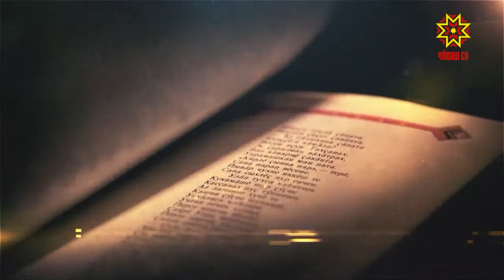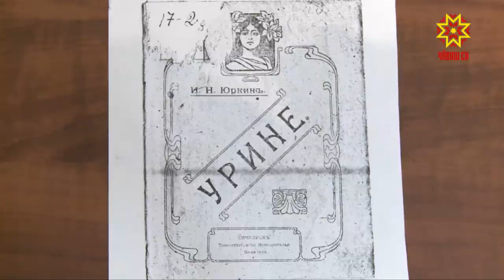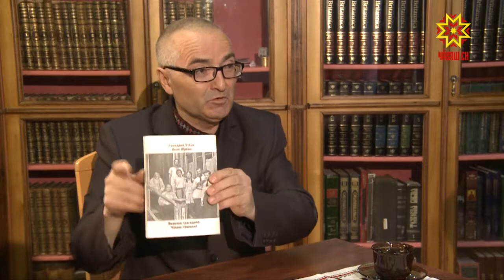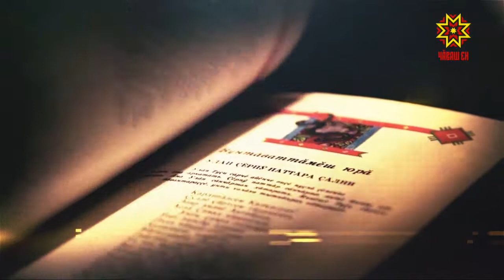Литература тĕпелĕ. Bыпуск 02.05.2018